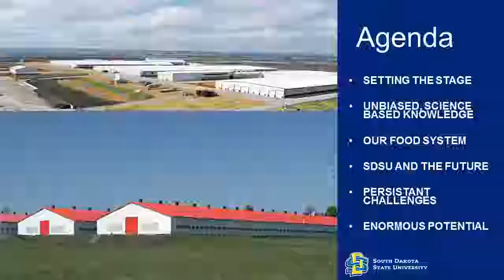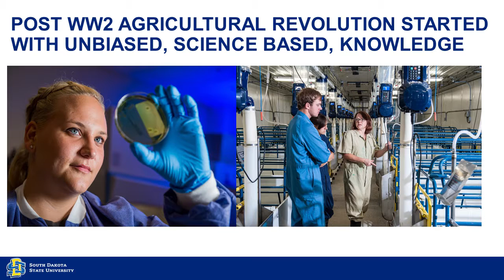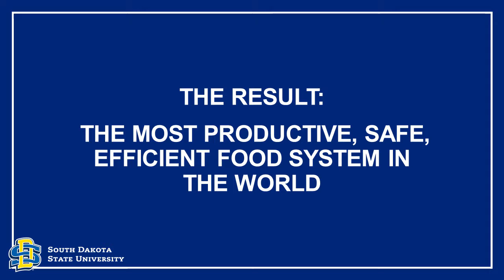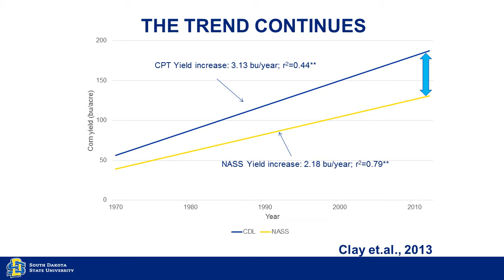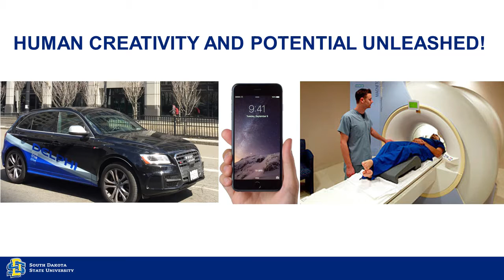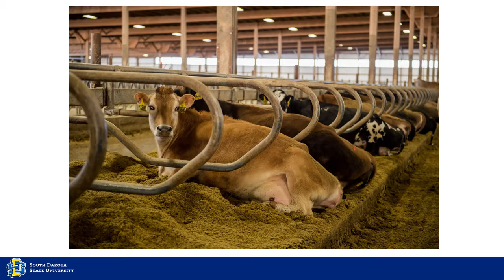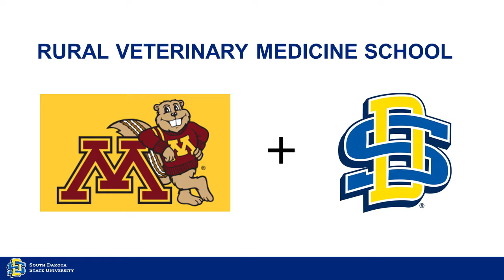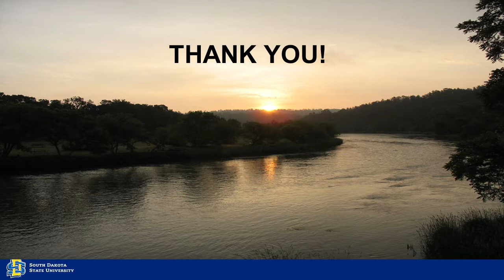Livestock Summit - SDSU President Barry Dunn